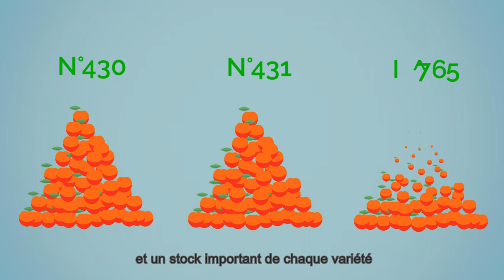Comment Les vergers Boiron conçoit ses purées de fruits surgelées 🍑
Cette vidéo motion design explique en 2 minutes comment Les vergers Boiron réalise ses purées de fruits surgelées. Un processus industriel digne de l'orfèvrerie.

Les 54 saveurs ont ainsi une qualité exceptionnelle et constante afin que les pâtissiers, cuisiniers et barmen du monde entier puissent donner libre court à leur créativité. Retour sur les étapes de sa réalisation.

Étape 1 : comprendre comment ça marche
Faire des purées de fruits, a priori, ce n'est pas sorcier : il suffit de les écraser et le tour est joué. La réalité est nettement plus complexe. C'est pourquoi nous avons visité l'usine de production Les vergers Boiron à Valence (26) afin de bien comprendre les étapes de création des purées de fruits. Et croyez-nous, c'est un travail d'orfèvre.

Étape 2 : rédaction du script et de la voix off
Après avoir compilé des tonnes de notes manuscrites, nous avons rédigé une première version du script et du texte de la voix-off. Nous ferons une demi-douzaine d'allers-retours avant de finaliser les mots, preuve que notre client attache une grande importance à cette vidéo animée.

Étape 3 : conception graphique du storyboard
Le héro de la vidéo est une héroïne. C'est une pêche. Mais pas n'importe laquelle : une pêche sélectionnée avec le plus grand soin par Les vergers Boiron. Nous suivons les différentes étapes de sa transformation en purée surgelée d'exception. Le graphisme du storyboard est épuré afin de conserver le caractère authentique des productions Boiron.

Étape 4 : animation
Ce fut l'étape la plus simple, tant le storyboard était peaufiné.

Étape 5 : le son
Une fois n'est pas coutume, nous avons enregistré la voix off après avoir animé le film. En général nous procédons dans le sens inverse, la voix donnant le tempo de l'animation. Qu'à cela ne tienne : le talent de notre ingénieur du son et du comédien nous ont permis de gagner en efficacité après quelques petits calages. La vidéo a été produite en français et en anglais.